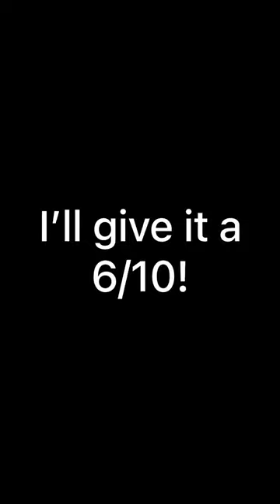Trying the orange vanilla swirl Air Up pod